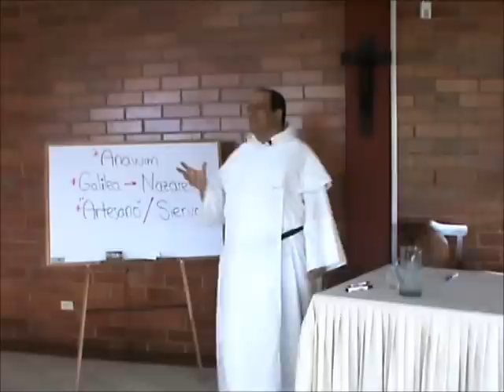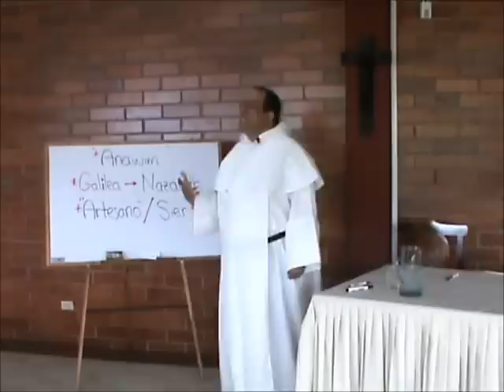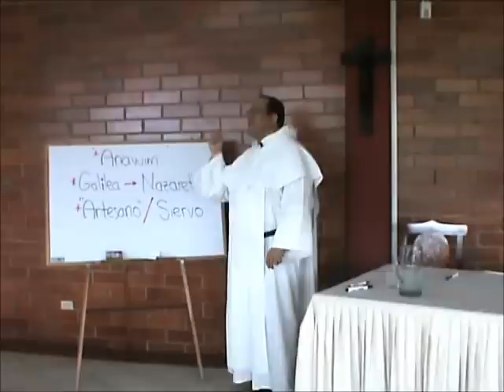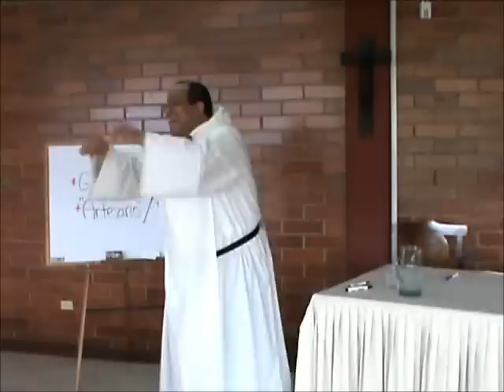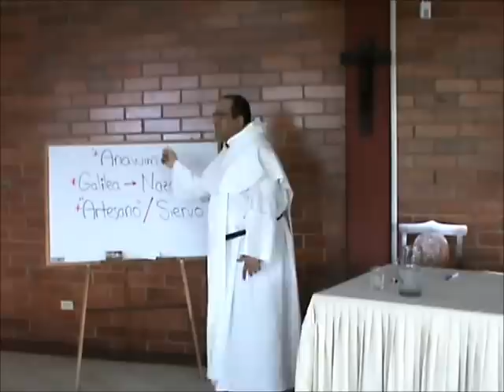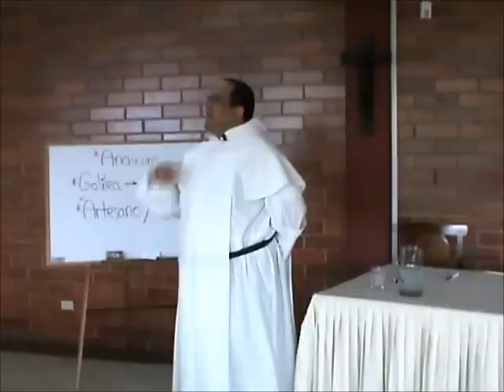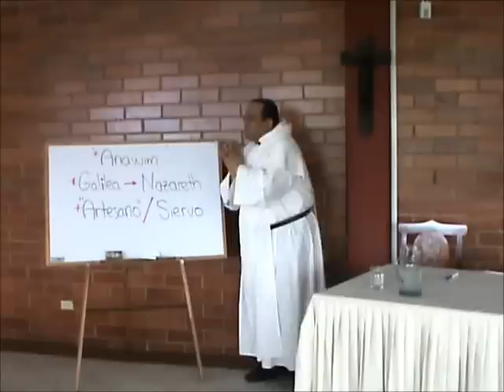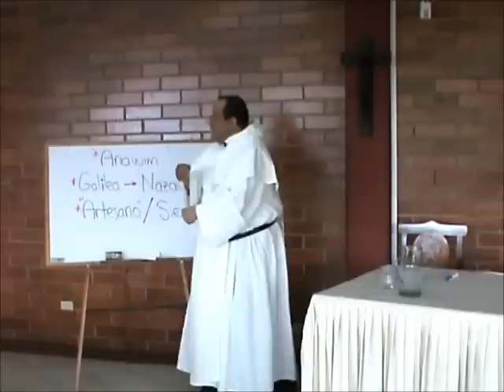Vidas Consagradas, 07 de 12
Nazareth es una hermosa pero muy humilde villa en Galilea, la región más despreciada de lo que fue la Tierra Prometida. Los creyentes de Nazareth pertenecen, sin duda, a lo que la Biblia llama los "anawim," es decir, aquellos que han hecho el itinerario completo de la fe, hasta descubrir en Dios su única fortaleza, guía y alegría.

Ese itinerario es el del Antiguo Testamento: es una peregrinación que lleva de los bienes exteriores a las realidades del corazón. Sus etapas principales son: (1) Descubrir que es bueno estar con Dios, y que Él es mi delicia. (2) Darse cuenta de que hay obstáculos que me alejan de ese Dios sabio y bueno, y esos obstáculos los he puesto sobre todo yo mismo, de modo que debo dejar de buscar tantos culpables afuera. (3) Descubrir el regalo y el don de la esperanza, como confianza en Él.